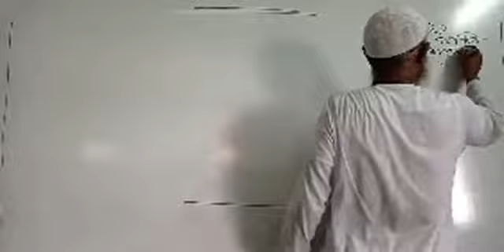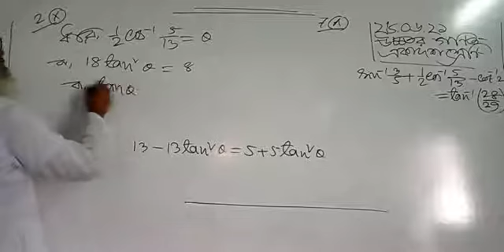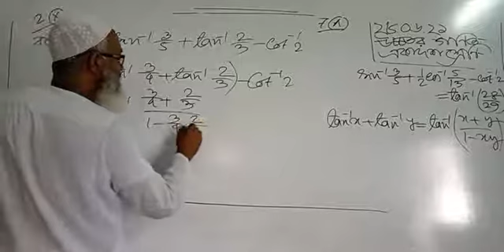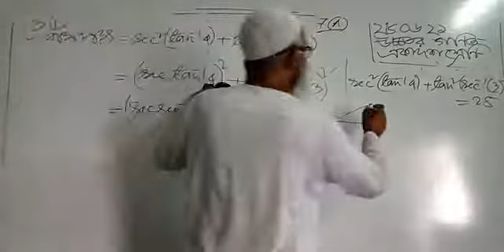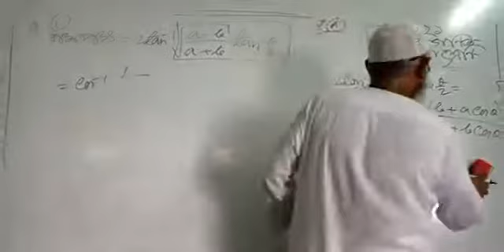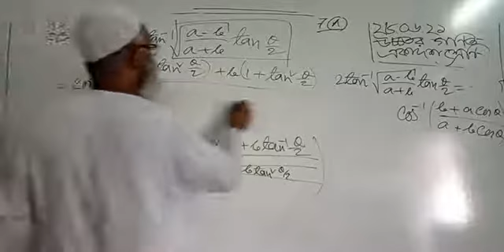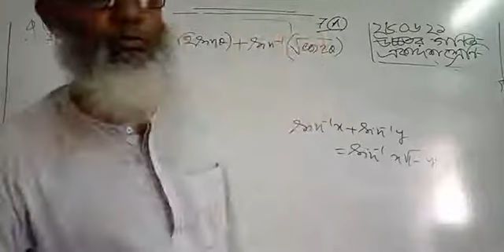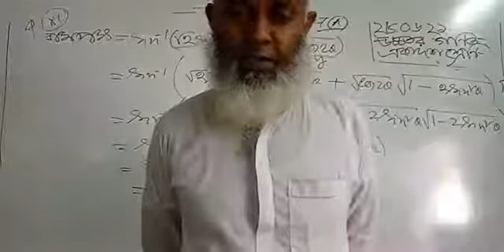Higher Math||2nd paper||সপ্তম অধ্যায়||একাদশ শ্রেণি||মোঃ ফয়জুল হক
আসসালামুআলাইকুম |
প্রিয় শিক্ষার্থীরা, তোমাদের অনেকেই
সময়মতো লাইভ ক্লাসে অংশগ্রহণ করতে পারোনা তাই তোমাদের জন্য এই চ্যানেল খোলা এখান থেকে তোমরা যে কোন সময়ে ক্লাস গুলো দেখতে পারবা। চাইলে ডাউনলোড করে রাখতে পারবা। আর যদি চাও ডাউনলোড অ্যাপস এর মাধ্যমে সরাসরি গ্যালারিতেও রাখতে পারবা।

Online Class
Education
FARIDPUR
Science Class
মোঃ ফয়জুল হক